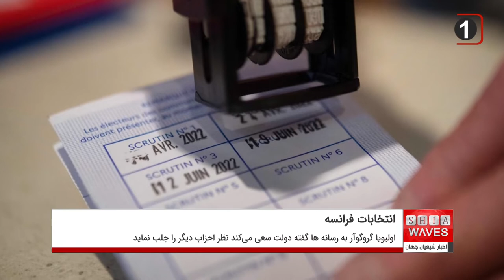حزب حاکم فرانسه به اکثریت مطلق پارلمانی دست نیافت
بر پایه گزارش های رسیده از نتایج اولیه شمارش آراء دور دوم انتخابات پارلمانی فرانسه ، حزب حاکم این کشور نتوانست اکثریت مطلق کرسی ها را کسب کند.
در پی این رخداد سیاسی، اولیویا گروگوآر، سخنگوی دولت فرانسه به رسانه ها گفته که دولت سعی می‌کند نظر احزاب دیگر را جلب نماید.
قابل ذکر است، بر پایه این نتایج اولیه،‌ حزب حاکم منتسب به امانوئل مکرون، رئیس‌جمهور، اکثریت نسبی را بدست آورده اما اکثریت مطلق را در پارلمان از دست داد و برای پیش برد برنامه و طرح های خود باید با احزاب و ائتلاف های دیگر به همگرایی برسد.
پس از ائتلاف حزب حاکم ، به ترتیب ائتلاف چپ ها به رهبری ژان لوک ملانشون و ائتلاف راست افراطی به رهبری خانم مارین لوپن و لیست راست میانه (جمهوری خواهان) حائز بیشترین کرسی ها شدند.